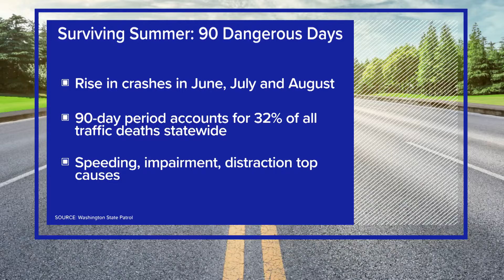Man hospitalized after drowning in Lake Union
The Seattle Fire Department was called for a rescue after a man swimming in Lake Union went underwater and did not resurface.